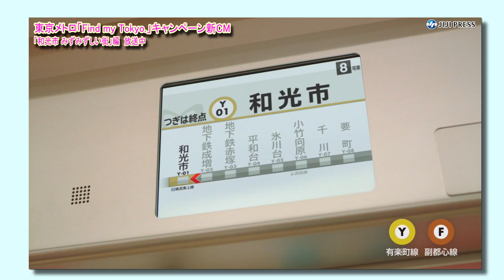石原さとみ、生のトウモロコシを丸かじり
女優の石原さとみが出演する東京メトロ「Ｆｉｎｄ ｍｙ Ｔｏｋｙｏ．」キャンペーンの新ＣＭ「和光市 みずみずしい街」編が公開された。このＣＭは、石原が埼玉県和光市の魅力をＰＲする内容。手押し井戸を体験する場面や、「軽トラ市」で生のトウモロコシにかぶり付く様子などが紹介されている。ＣＭソング「これでいいんだよ」を歌うのは、小林武史のプロデュースによる「安藤裕子 ｆｅａｔ．ＴＯＫＵ」。安藤はＣＭにも特別出演している。

出席者：石原さとみ

2018年6月29日
2分57秒

【時事通信社】